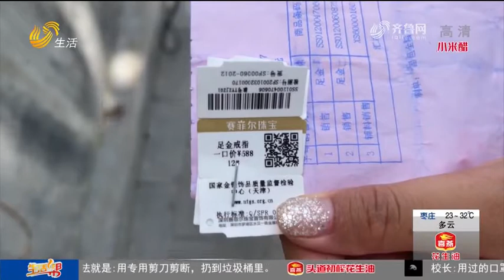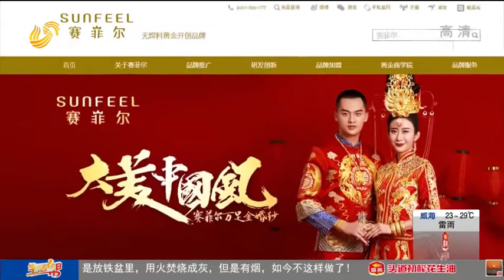a gold ring reforms